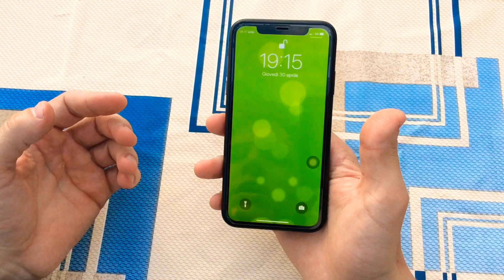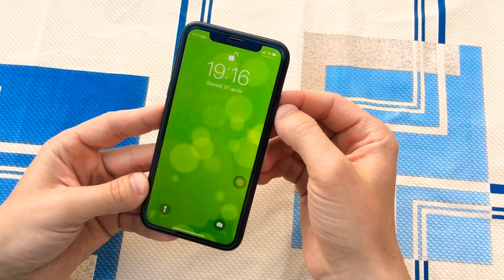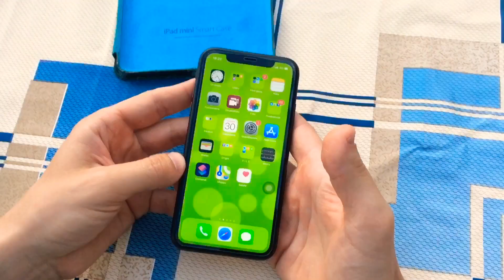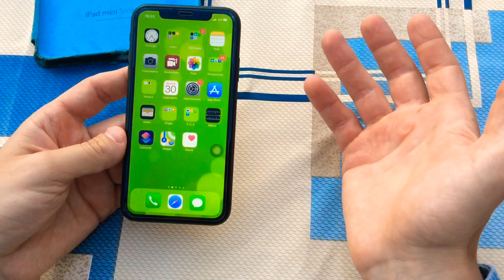BOBBI - RECENSIONE iPhone 11 Dopo 6 mesi di vita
Recensione iPhone 11 dopo 6 mesi di vita, le considerazione come funziona problemi che da, ne vale la pena comprarlo